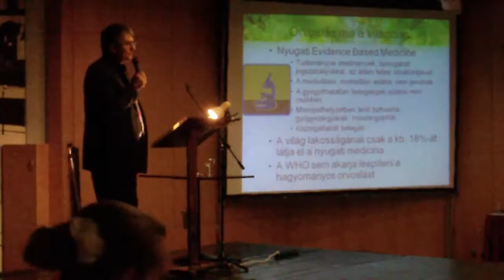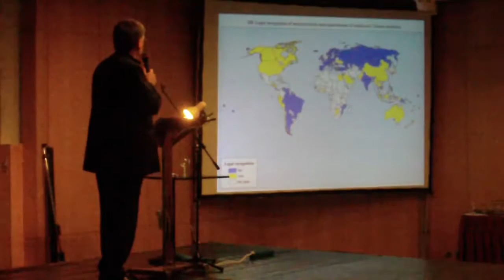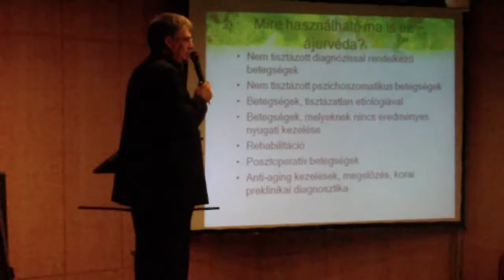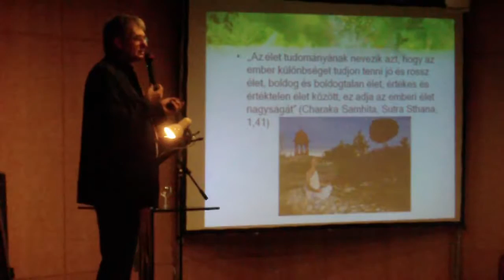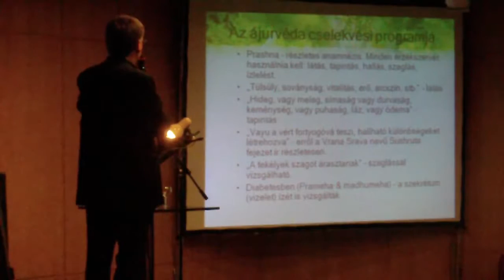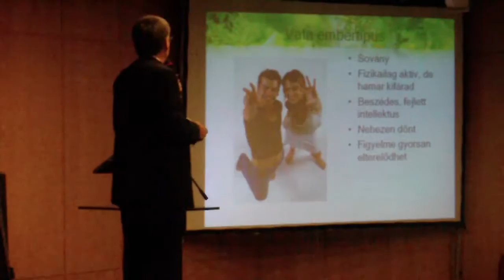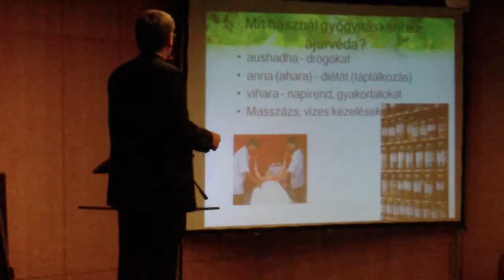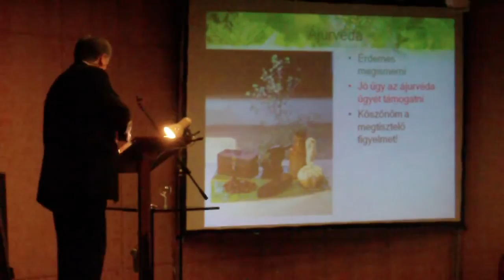VII. Létkérdés Konferencia - Dr Tamasi József: Az emberi test és egészség tudománya: az ájurvéda